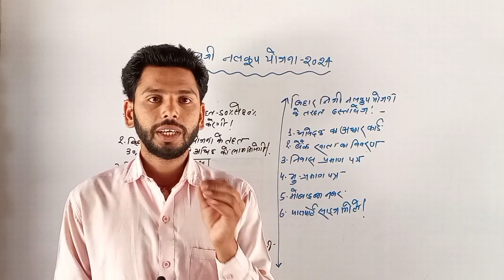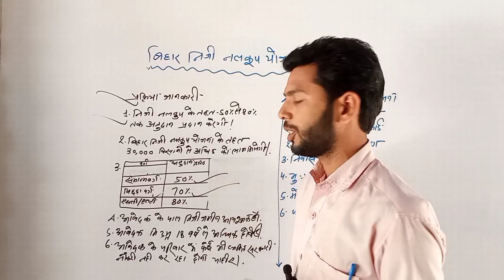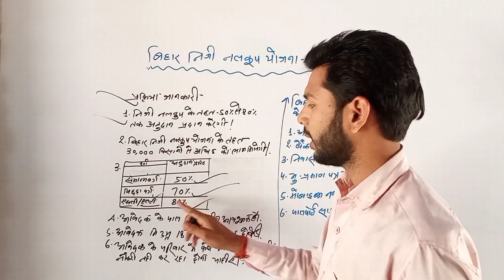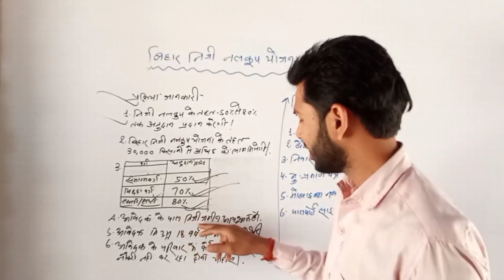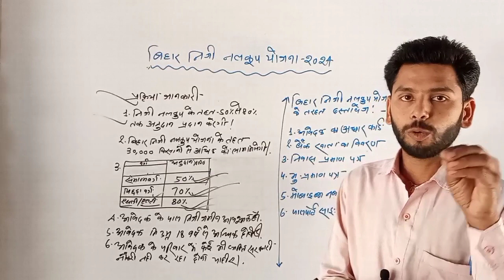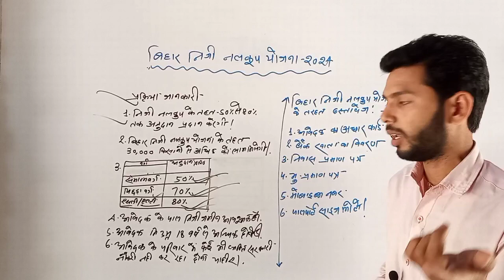Bihar niji nalkoop yojana 2024|Bihar boring online Apply 2024